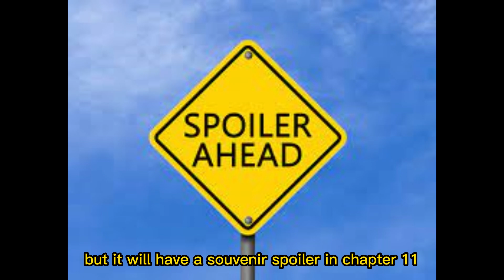Setting of a New A Plague Tale Already Revealed?! | Analysis of the plans in the game - Chapter 11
Hi everyone! In this video, we'll analyze plans in Chapter 11 "The Cradle of Centuries". I've found, maybe, some clues about a new adventure in the universe of A Plague Tale
Did the developers hide everything right under our noses?